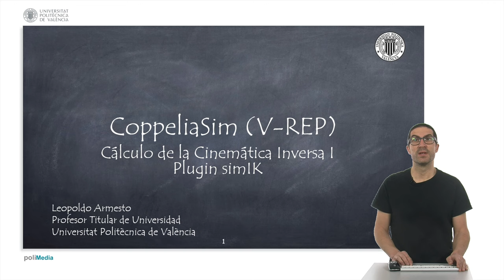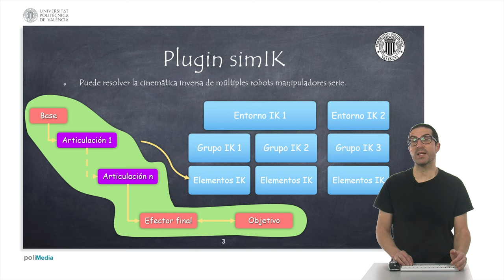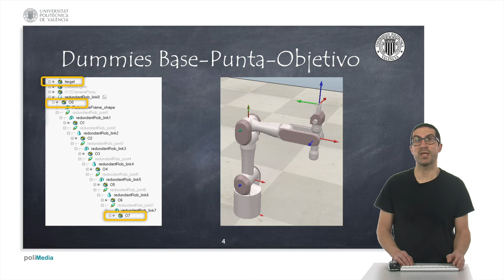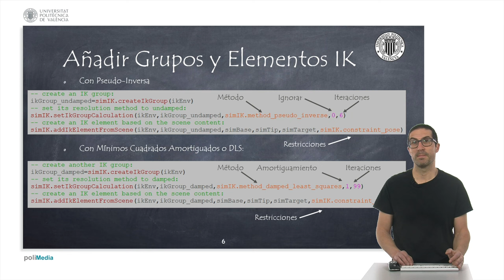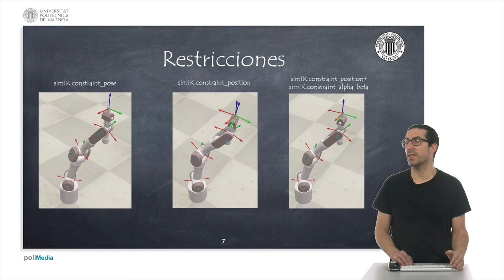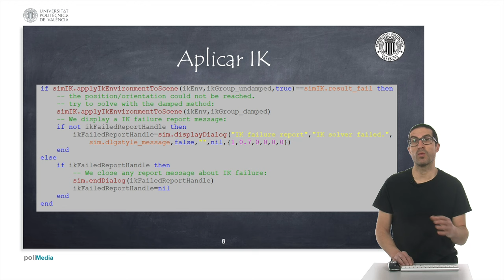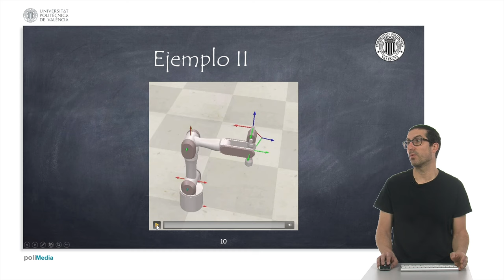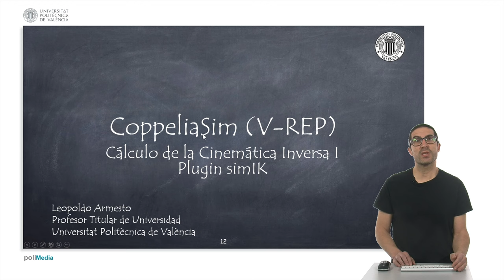Cálculo de la Cinemática Inversa con plugin simIK I | CoppeliaSim (V-REP)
En este vídeo se explica cómo calcular la cinemática inversa de robots manipuladores serie usando el software de simulación de robots CoppeliaSim (V-REP) y concretamente el plugin simIK. El objetivo es explicar cómo debe configurarse el entorno para que el plugin pueda posicionar el robot para que su punta (o efector final) alcance una posición de referencia u objetivo. Si quieres contribuir al desarrollo de este tipo de contenidos: